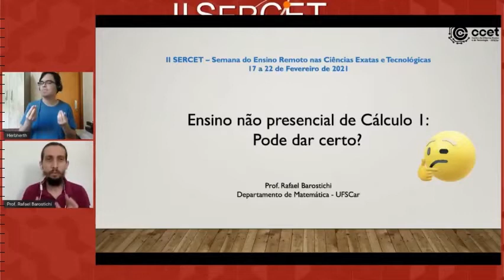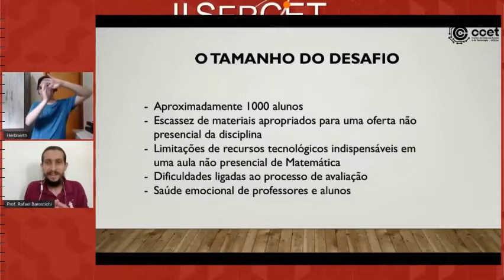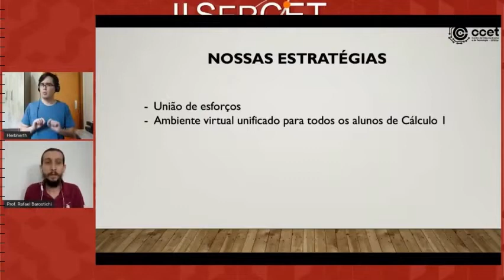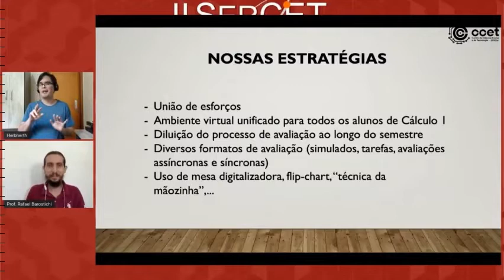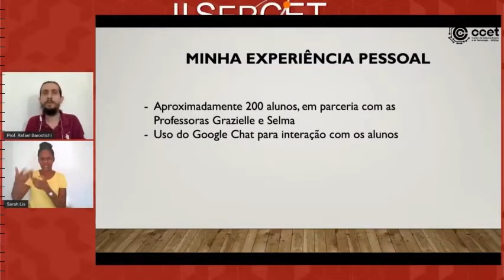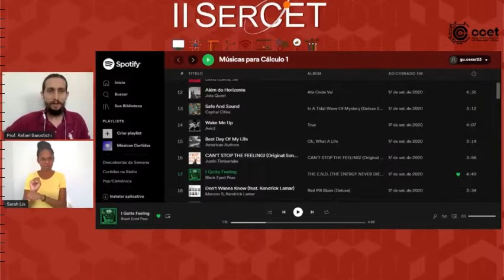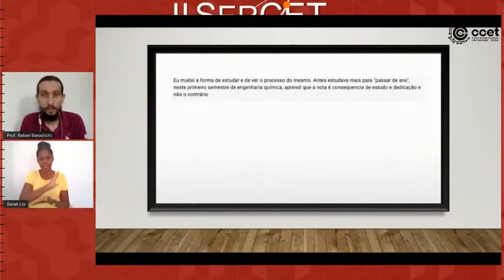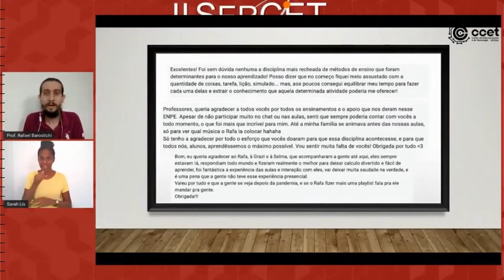Ensino não presencial de Cálculo 1 – experiência e reflexões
Palestrante:
Prof. Dr. Rafael Fernando Barostichi (UFSCar)

Mediador:
Prof. Dr. Fredy João Valente (UFSCar)